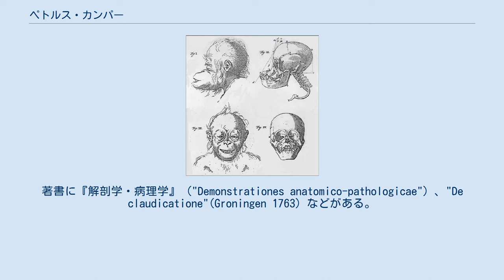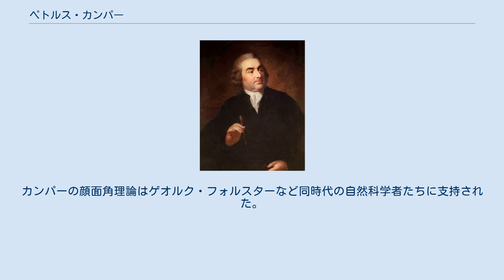ペトルス・カンパー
ペトルス・カンパー（1780年） オランウータンの図版 ペトルス・カンパー（Petrus Camper、1722年5月11日 - 1789年4月7日）は、オランダの医学者、博物学者である。
オランウータンの解剖学研究を行い、顔面角をヒトと比較した。
名はペーテル（Peter）またはピーテル（Pieter）とも。
 ライデンに生まれた。
ライデン大学で医学を学び、1750年にフラーネカル大学（Franeker）の医学の教授となり、1755年にアムステルダム大学の外科の教授、1763年にフロニンゲン大学の外科と植物学の教授となった。
1773年に大学をやめ、ヨーロッパを旅した後、1787年に国務院のメンバーになり、ハーグで没した。
著書に『解剖学・病理学』（"Demonstrationes anatomico-pathologicae"）、"De claudicatione"(Groningen 1763) などがある。
 カンパーの研究はヨーロッパで珍しかったオランウータンを集めて解剖し、四肢や喉頭を調べて直立歩行や言葉を話すことができないことを示した。
額の頂点から上顎の門歯の中央へ引いた線と耳孔から鼻下へ引いた線との交わる角度（顔面角）がサル類や類人猿と人間の間に差のあることを示した。
 カンパーはその著書『さまざまな地方とさまざまな年齢の人間の容貌の差異について』において、比較解剖学的な実証を用いて、サル、オランウータン、古代ギリシャ彫刻、カルムイク人、黒人などの人種や、子供から老人までの年齢差の違いを簡単に描き分けるために、顔面角を美術理論として提示した。
カンパーは古代ギリシャ彫刻を最高美としつつも、序文の中で人種差別的な意図を否定しているが、のちの優生学や人種論の言説で誤解された用いられ方をされた。
カンパーの顔面角理論はゲオルク・フォルスターなど同時代の自然科学者たちに支持された。
 ^ 『新訳ダンネマン大自然科学史 (8) ダンネマン 著、安田徳太郎訳、三省堂; 復刻版（2002年11月） ISBN 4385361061 ^ 森 2015, pp. 243-254.